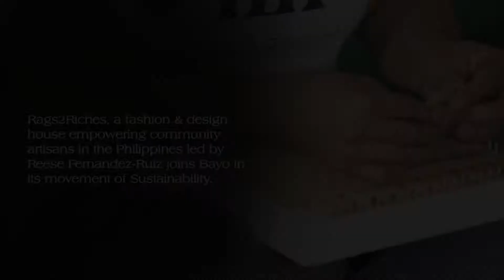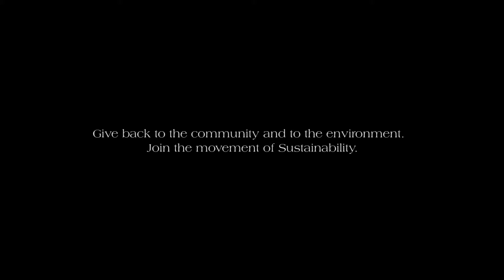Bayo x Rags2Riches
Celebrate the holiday season with a giving heart.
Bayo invites you to join the movement of sustainability by giving back to the community and the environment.

Get our limited edition holiday bag made of upcycled fabric scraps, designed by Rags2Riches, Inc., for a minimum single-receipt purchase of P5,000 on all regular items.